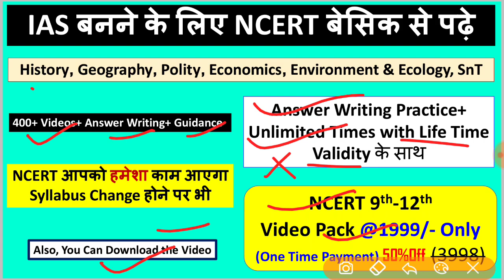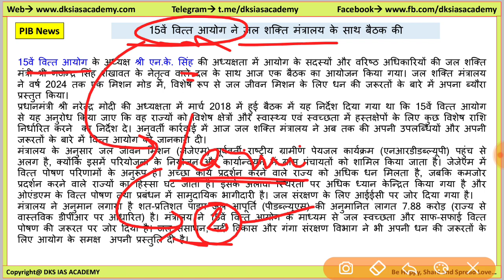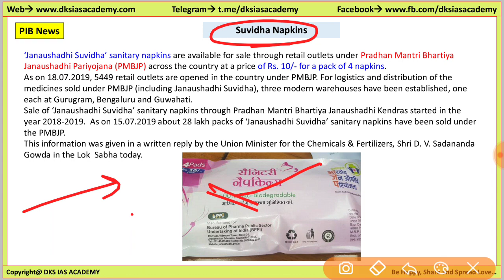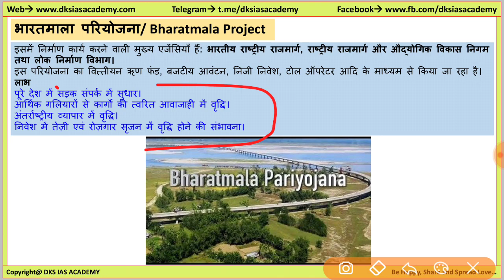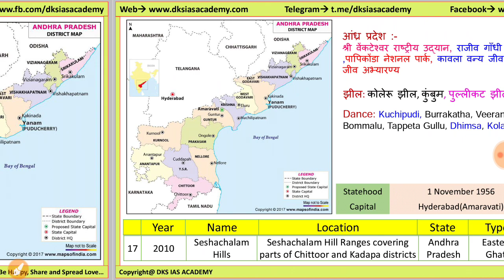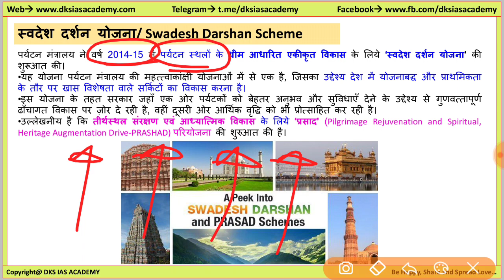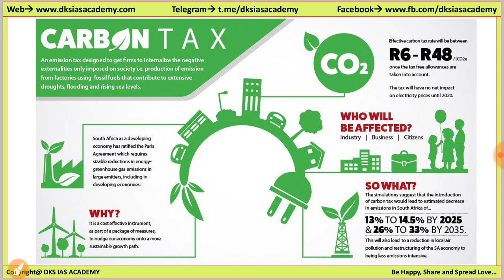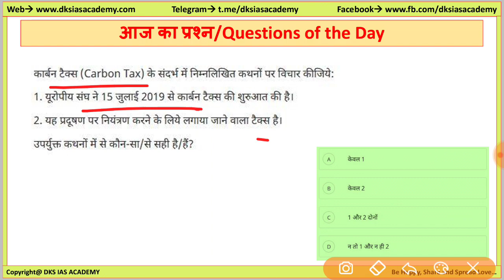24 July The Hindu, Dainik Jagran and PIB News Current Affair News in Hindi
24 July The Hindu, Dainik Jagran and PIB News Current Affair News in Hindi

IAS Booklist for Civil Services Examination:

121 Essays for IAS/ PCS : Disha Experts